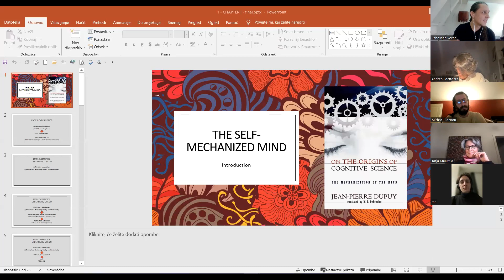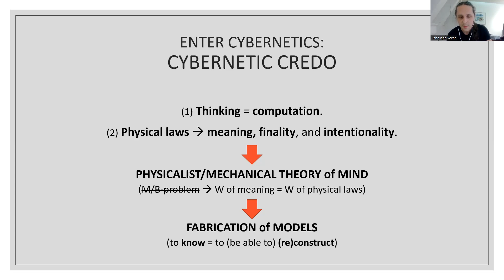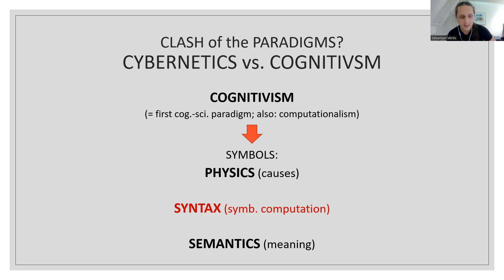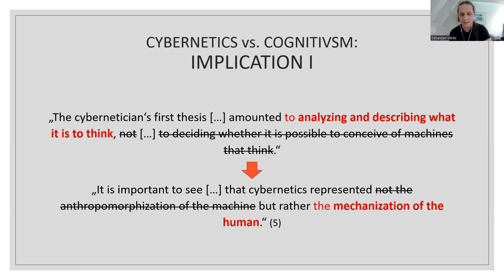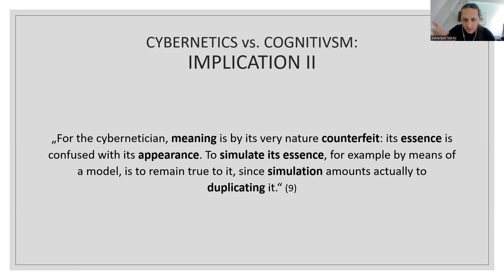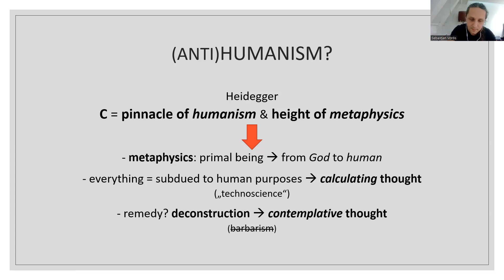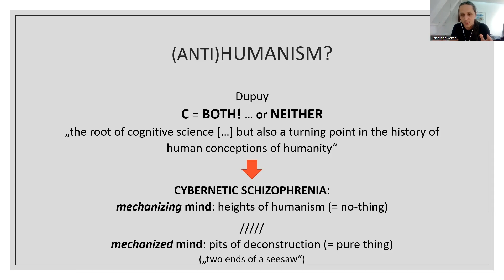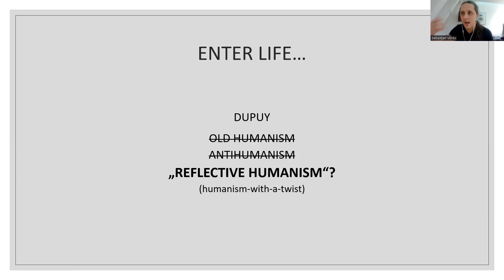Epoché VII, Ep. 1: Dupuy, The Mechanization of the Mind: Introduction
Epoché VII, Ep. 1: Dupuy, The Mechanization of the Mind: Introduction. Presenter: Sebastjan Vörös